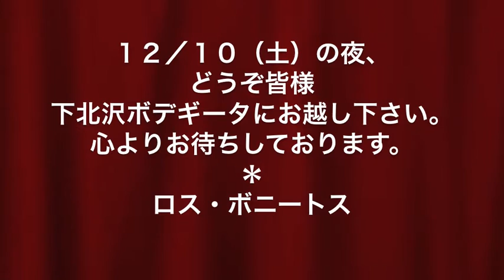Los Bonitos PR for 161210 Live at Shimokitazawa Bodeguita